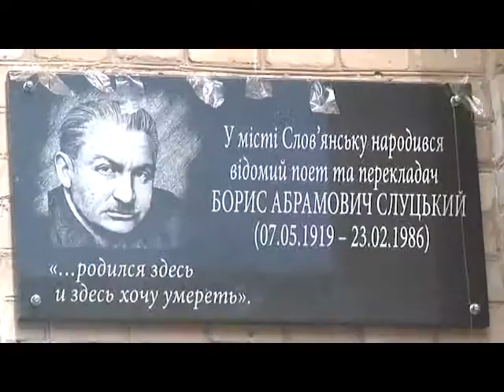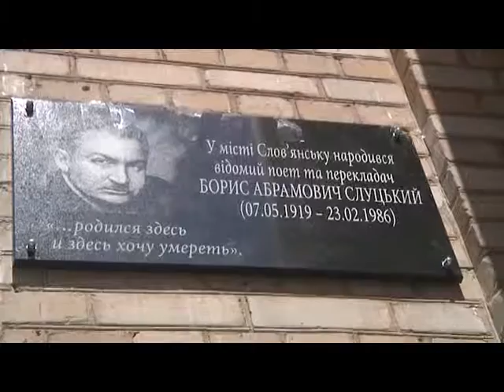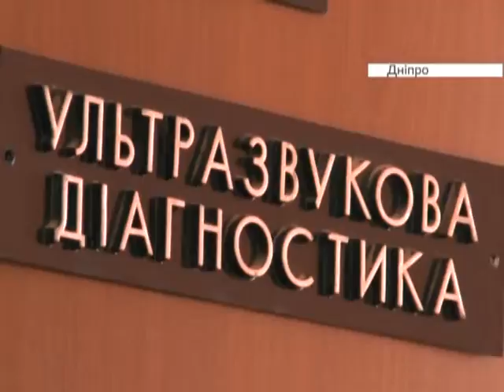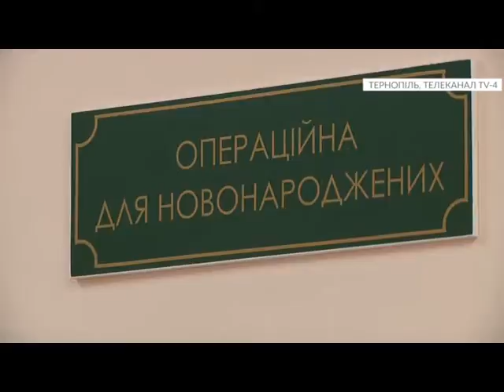Єдина країна (11.05.2019)